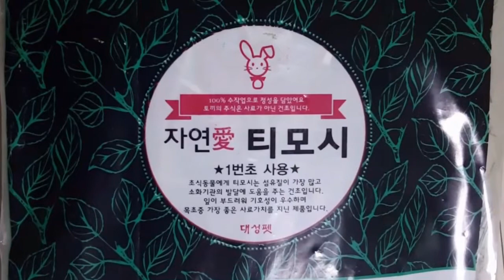프레리독먹이 티모시 건초 언박싱 죄다 풀떼기 고기없음 고기가뭐에요ㆍㅎ